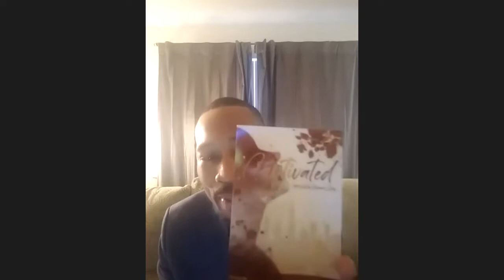Don't Be Discordant, But Value What's important - Tyré Ellison